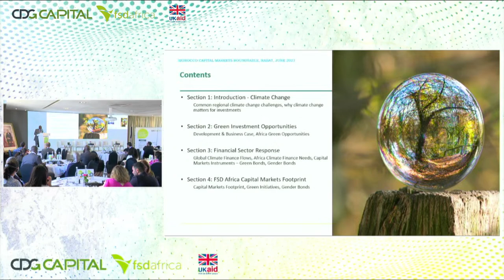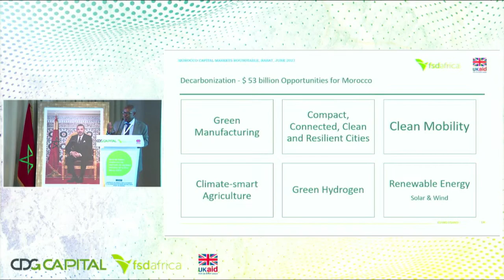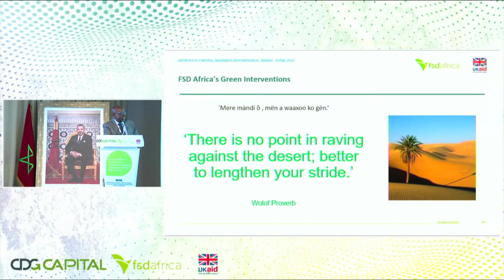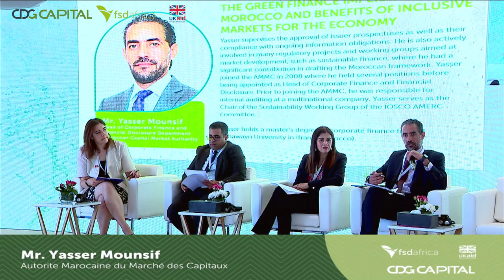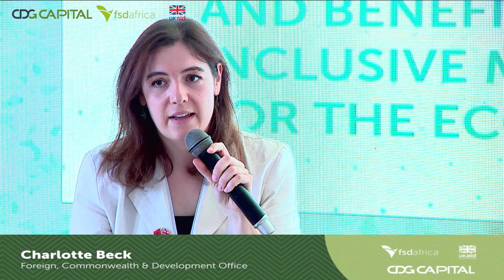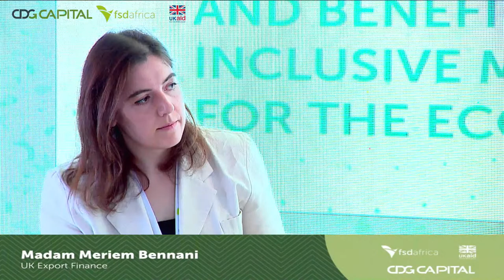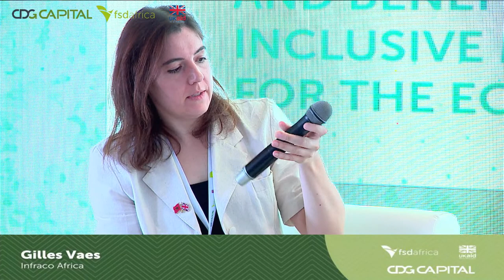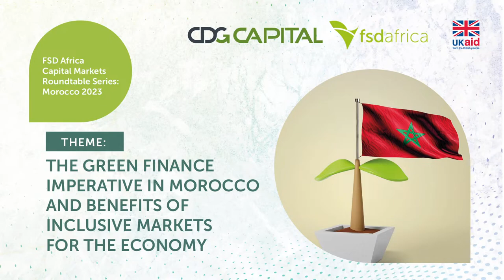Capital Markets Roundtable - Morocco